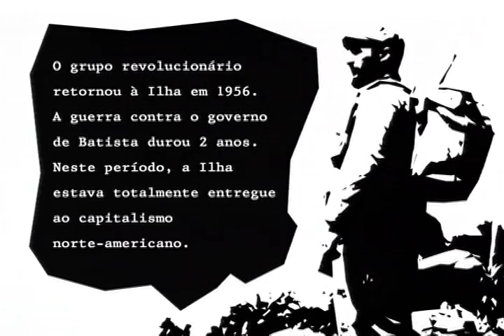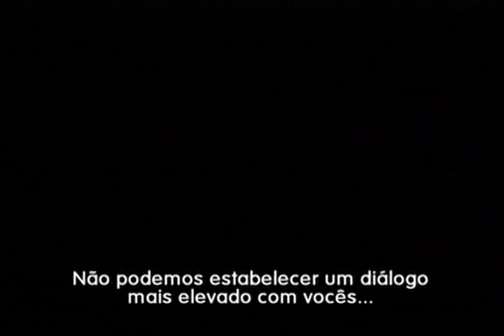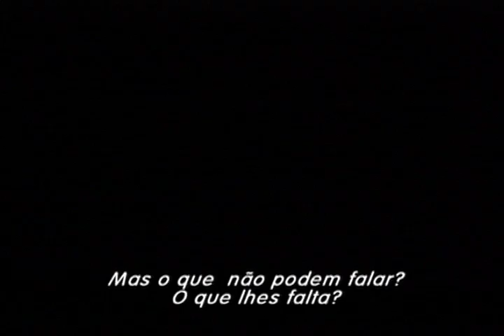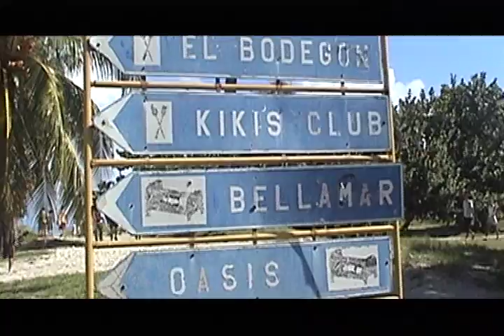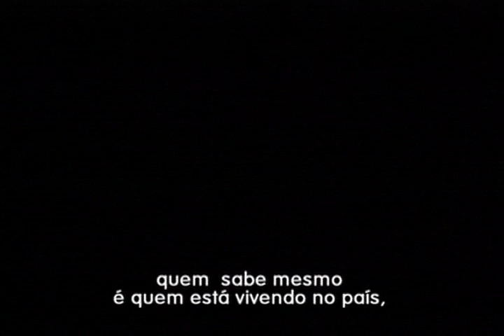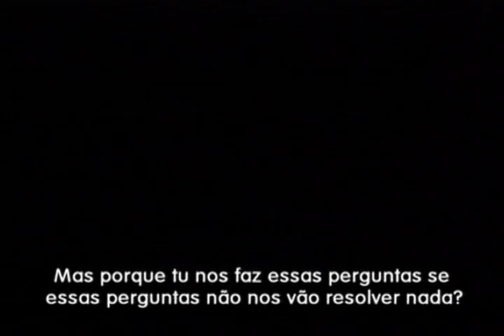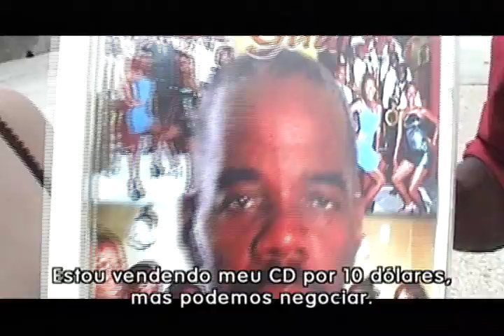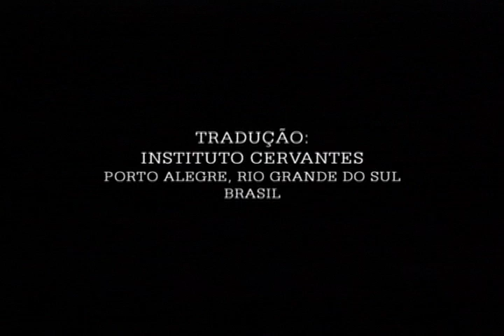Fidelidade (legendas em português)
Cuba,2003. No transcorrer de um a noite no Malecón Havanero se revelam as contraditórias emoções de Cuba, as quais dão um rosto e um sentimento para uma circunstância política.

Direção e roteiro: Juan Zapata
Produção: Rene Goya e Juan Zapata
Produção: Estação Filmes e Zapata Filmes